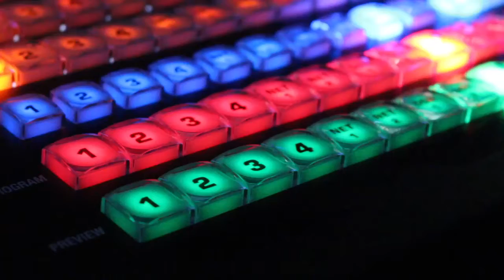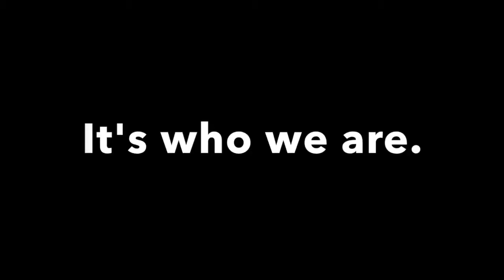2018 STL: Friendswood HS, Friendswood ISD